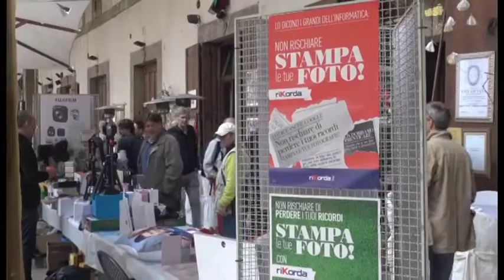Successo per la 64esima edizione di Foto Antiquaria: folla in Piazza Grande